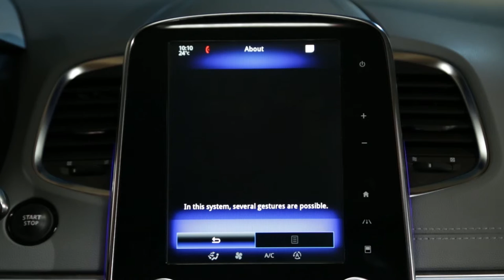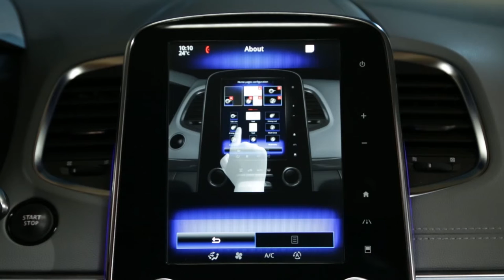Как перейти к видео "О системе" через контекстное меню